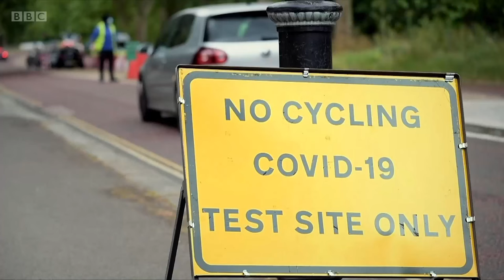The Queen’s Official Birthday 2020 👑💂🏿‍♂️🎂 - BBC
Highlights of this morning’s special military parade to mark the official birthday of Her Majesty the Queen, and for the first time in her reign took place at Windsor Castle. Huw Edwards was joined by royal and military experts to introduce the ceremony which was led by the Welsh Guards.

The Queen's official birthday is being marked with a new ceremony instead of the annual Trooping the Colour parade, as the coronavirus lockdown continues.